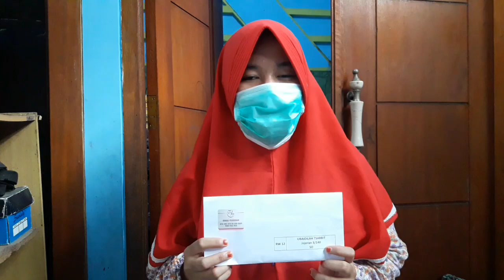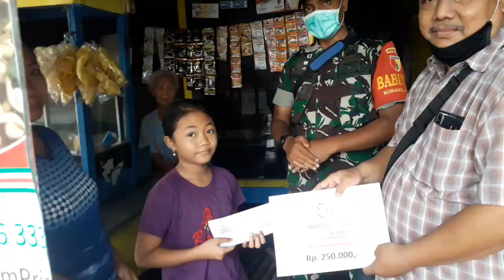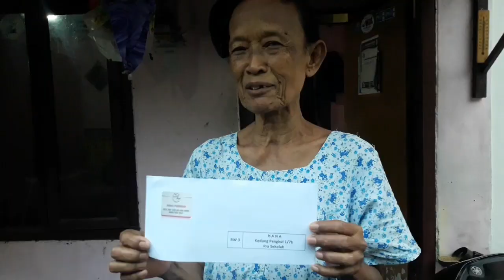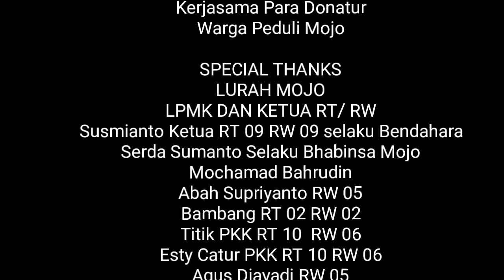WARGA PEDULI MOJO BERBAGI DI SAAT YANG TEPAT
Giat yang terselenggara berkat kerjasama yang baik
music by:Ivan Torrent - Icarus-Ivan Torrent.yuk berbagi#berbagi itu indah#peduli sesama#anak yatim#bantuan sosial#kim surabaya#kim jatim#kim jawa timur#kader sosial surabaya#kader sosial